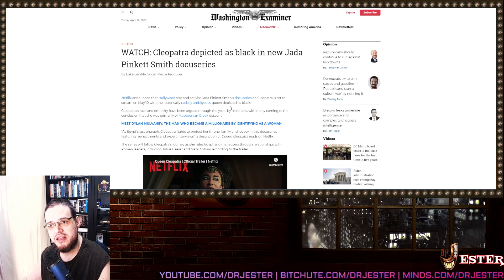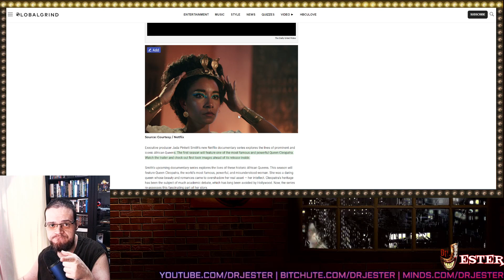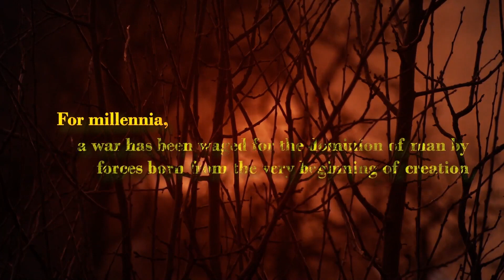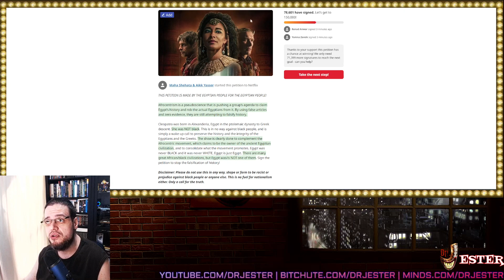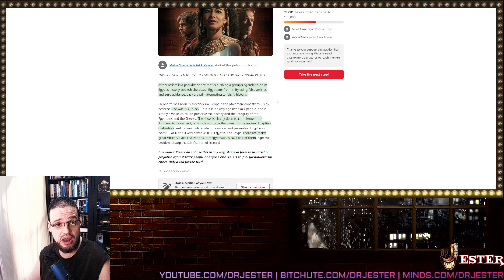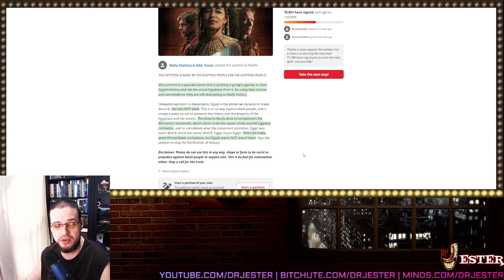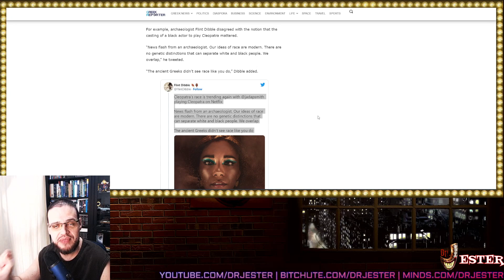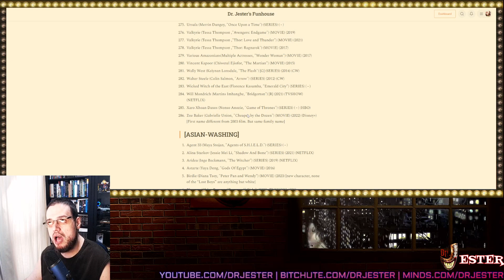CLEOPATRA WAS BLACK?!